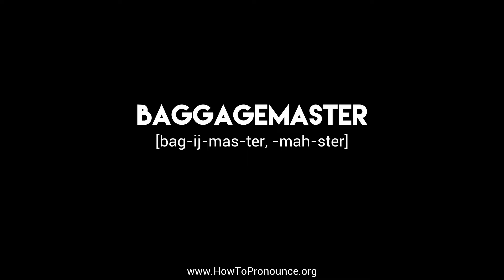How to Pronounce "baggagemaster"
Learn the proper pronunciation of "baggagemaster"